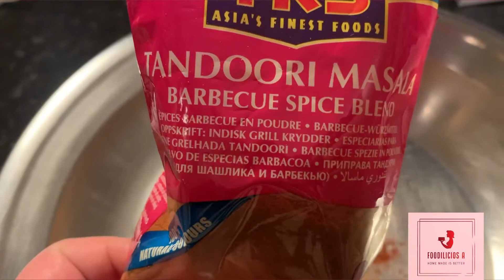How to make tender Tandori chicken | delicious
Tandori chicken | tender chicken roast